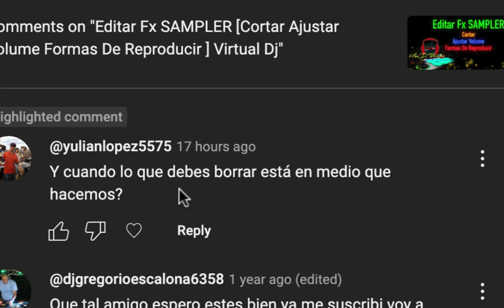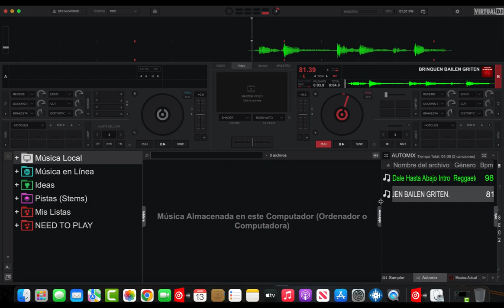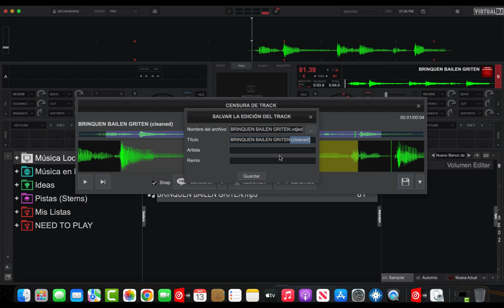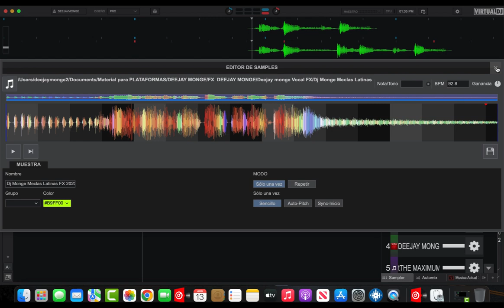Como Borrar La Parte de Un SAMPLER Que Esta En Medio De Una Frase VD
Como Borrar La Parte de Un  SAMPLER  Que Esta En Medio De Una Frase Virtual Dj tutoriales
A los comentarios hechos lo mas pronto posible se creara una video respuestas para una posible solucion.
Muchas gracias por ser parte de la comunidad de Virtual Dj Tutoriales